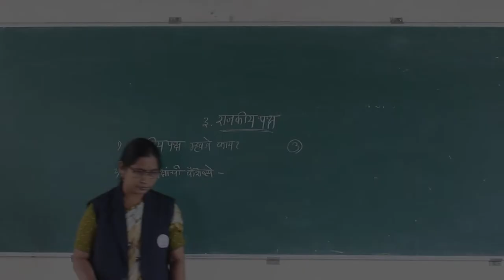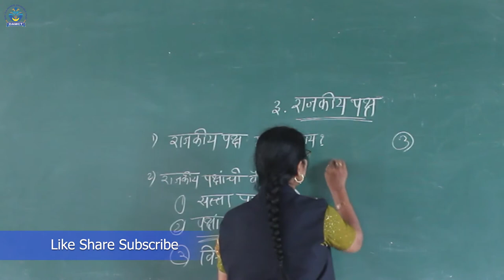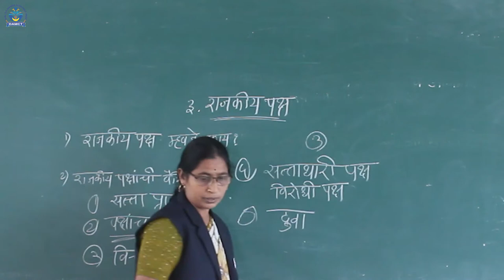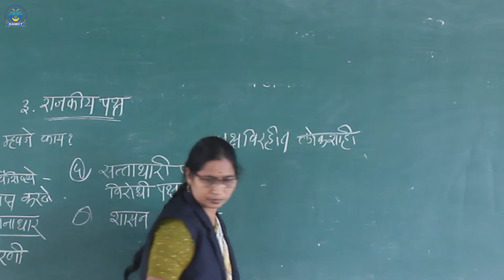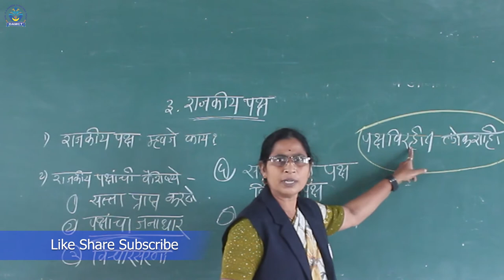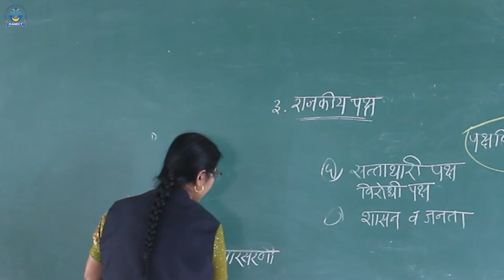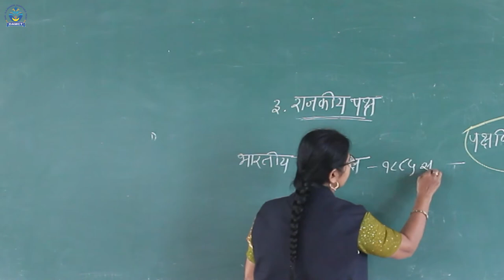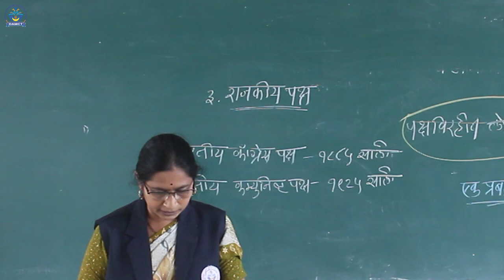राजकीय पक्ष | राज्यशास्त्र | दहावी | कुंभार मॅडम | Manere Highschool | Ichalkaranji